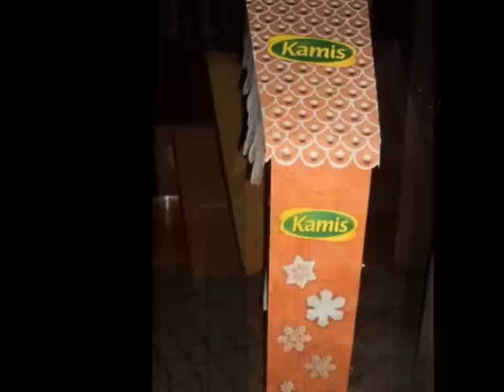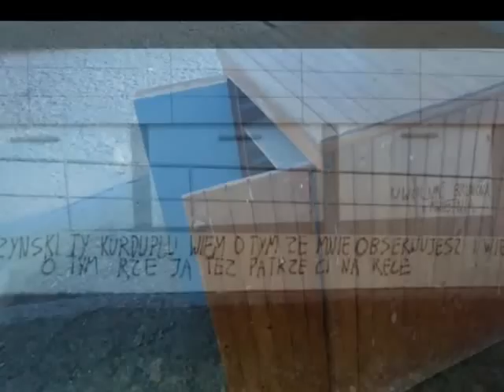Znalazlem St Kol Unitra Tonsil,patery,polmiski,zab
Znalazlem St Kol Unitra Tonsil,patery,polmiski,zab śmieci hasiok rupiecie wystawki prl Dumpster Diving Poland 11 grudzien 2015 Kraków Live